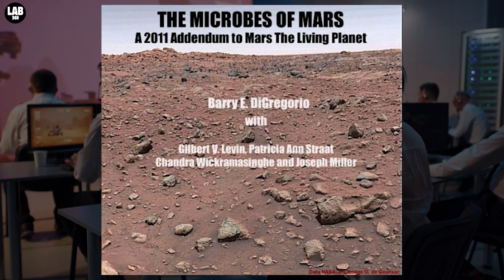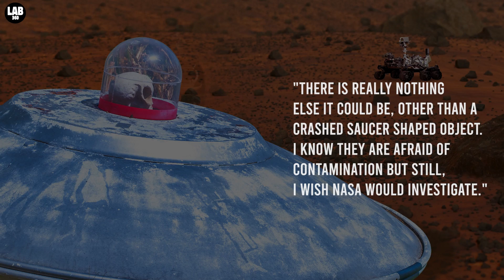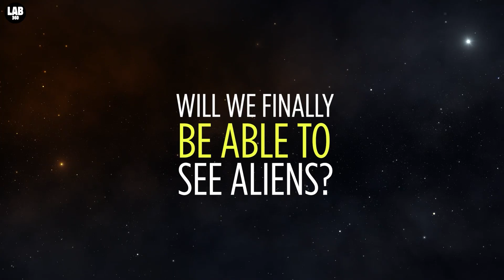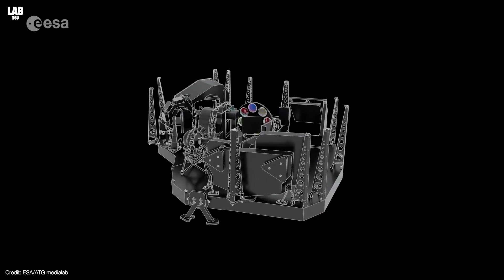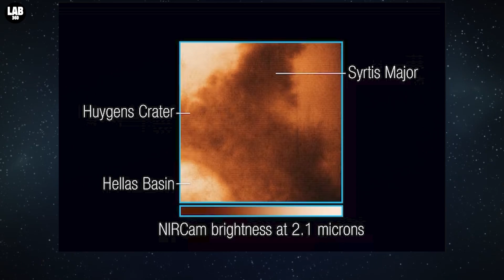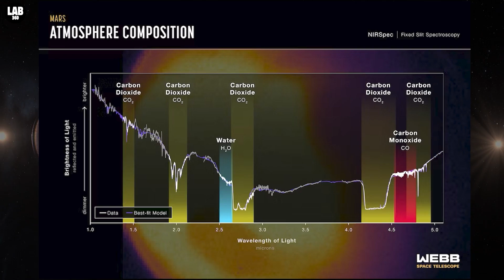UFO Crash Lands on Mars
UFO Crash Lands on Mars. NASA Photo Spots Alien Spaceship Crashed on Mars. Ever since we learned about the existence of the red planet centuries ago, the thought of it bustling with alien beings has fascinated scientists and the common public. Some imagined a land shaped by an intelligent civilization. Others pictured dark swaths of vegetation, sentient plants, and strange flora and fauna. With the new NASA rovers and some of the most technologically sophisticated spacecraft, NASA aims to answer one of the oldest questions: Does life exist anywhere but on Earth?

0:00 Life on Mars Detected by the Viking landers
2:58 UFO Crash Spotted in NASA Photo
4:30 Alien Doorway
5:13 James Webb Found Water on Mars